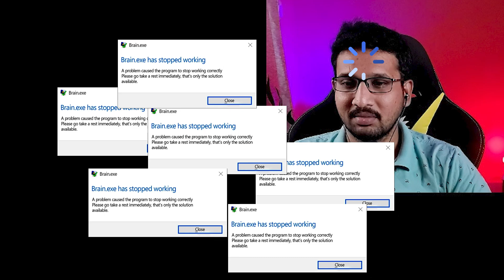The Clown | Find Yourself #2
Hey Guys Thank you for Joining and Supporting Me.